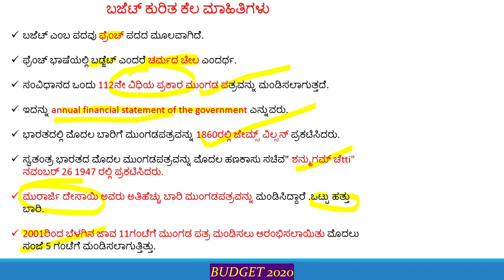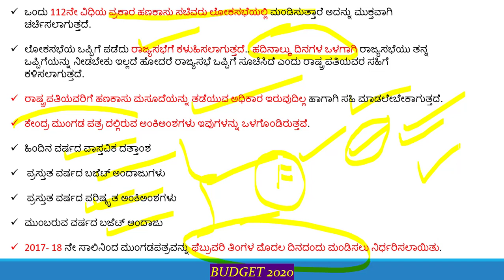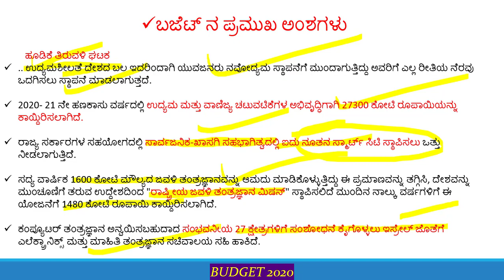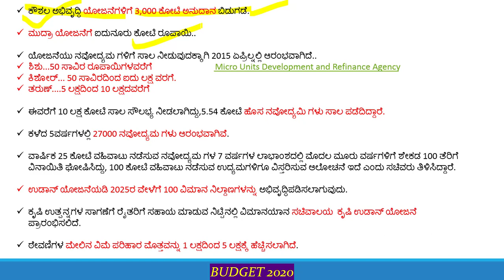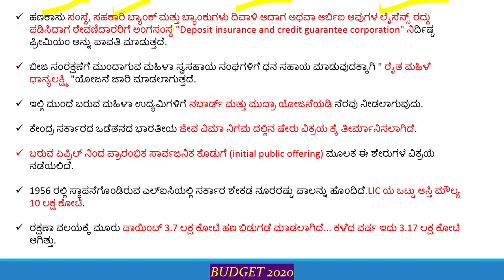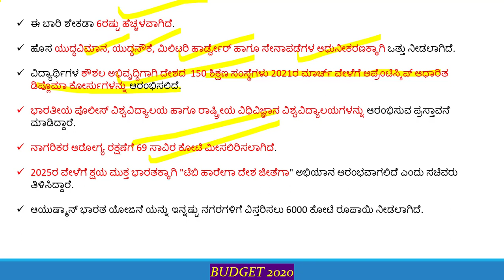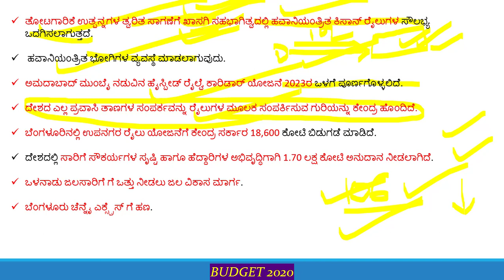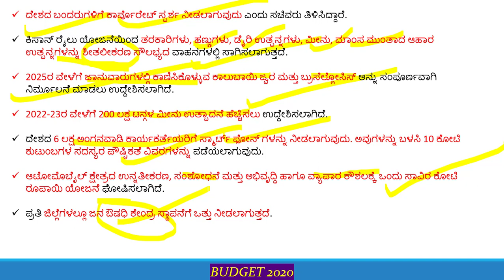Union Budget 2020 Analysis in Kannada | ಕೇಂದ್ರ ಬಜೆಟ್ ೨೦೨೦ | Bharath Navalagi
In this session, Bharath Navalagi will be analyzing the Union Budget 2020 in detail in Kannada. This video is helpful for students preparing for KAS, SDA,FDA,PSI,PDO exams.

Unacademy Plus Subscription Benefits:
1. Learn from your favorite teacher
2. Dedicated DOUBT sessions
3. One Subscription, Unlimited Access
4. Real-time interaction with Teachers
5. You can ask doubts in the live class
6. Download the videos & watch offline